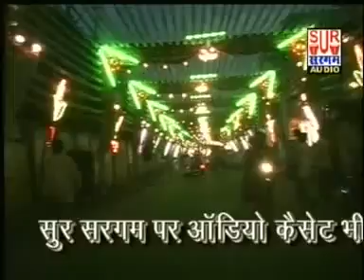Uche Re Paharba Bate Ho | Bhojpuri New Hit Mata Ki Bheinte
[HD] [HQ] Bhojpuri/Maithili 2013 New Video Song the song is very popular in All Bhojpuri Listener in physical market .I hope you like this song on internet also. We upload for you. So many viewer send comment but I request all viewer on my Sanjivani channel please comment on video for helpful my quality and improve bhojpuri Song day by day. The song sung by bhojpuri famous singer singing acted very well. it is , watchable ,recorded at Sanjivani  Sanjivani Entertainment  Saregamatone Sanjivani Digital studio in delhi

Album:- Bahela Byar
Singer:- Indu Sonali
Label :- Sur Sargam